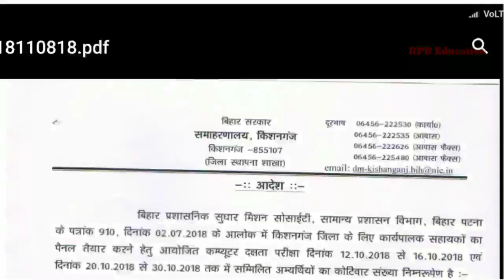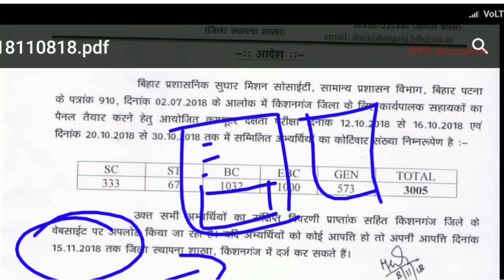Executive Assistant Kishanganj Notice || दावा/आपत्ति दर्ज करें। पूरी जानकारी क्या Process है?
pdf